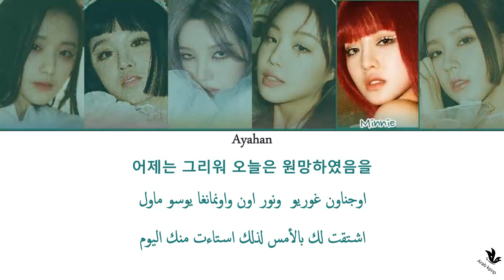(G)I-DLE _ "Alone in Winter" Arabic sub | أغنية جـي ايدل "وحيدة في الشتاء" مترجمة للعربية + نطق